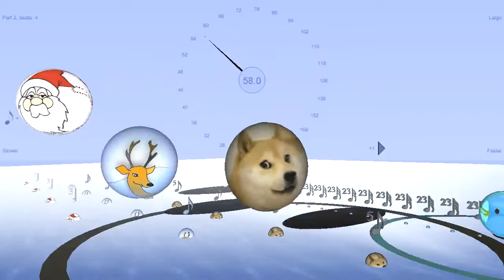Wow Such Bounce! - Doge, with Sleighbells, Santa, Reindeer & Cutie Bird - Bounce Metronome Pro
First try at bouncing Doge with Santa and Reindeer. Here they are bouncing in a 2:3:5:23 polyrhythm - the Cutie bird is quietly jumping 23 times for three jumps of Santa, 4 jumps of the Reindeer, and 5 jumps of Doge.

You can also buy Bounce with Dogecoins (for fun :) ) as well as more normal currencies.

As before, try playing one part - and then two or more parts at once.

The images are all from openclipart.org apart from the Doge of course

DOGE MEME

GET BOUNCE